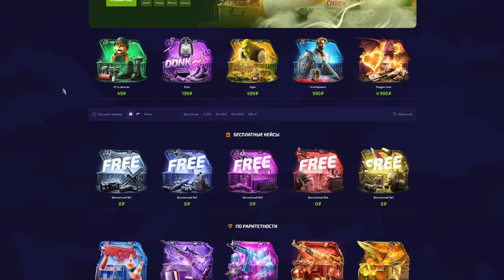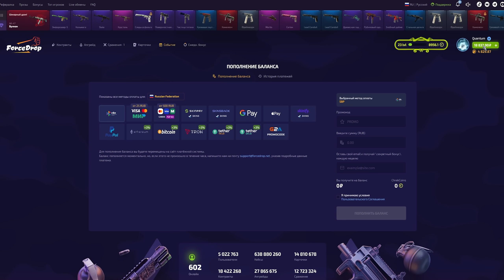НАДЕЮСЬ ОН ЕГО НЕ УВИДИТ!!! УГАРНЫЙ МАНЬЯК В CS2!!!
Привет! Сегодня маньяк в новой КС 2! В CS 2 прятки нас ждет: угар, троллинг и выживание в CS2!!!

Промо: КВАНТУМ

Квантум 2024